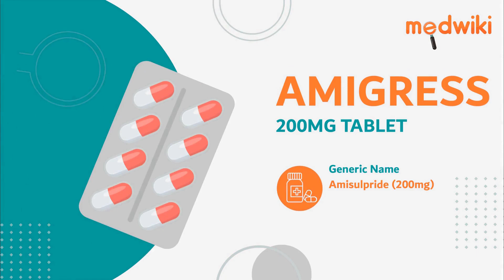AMIGRESS 200MG TABLET - Uses, Benefits and Side Effects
AMIGRESS 200MG TABLET